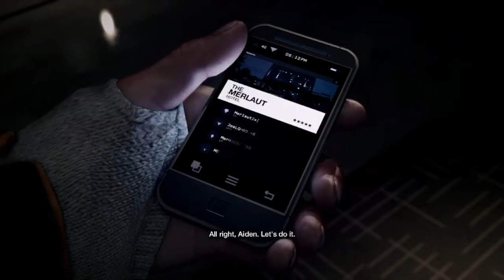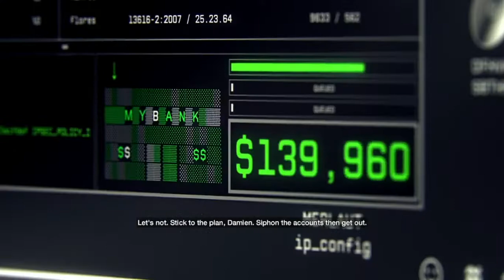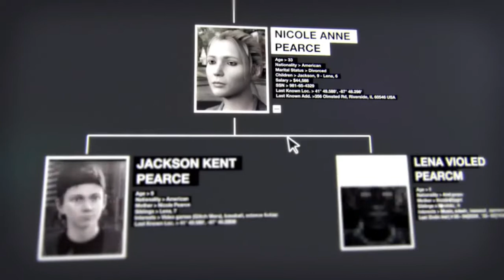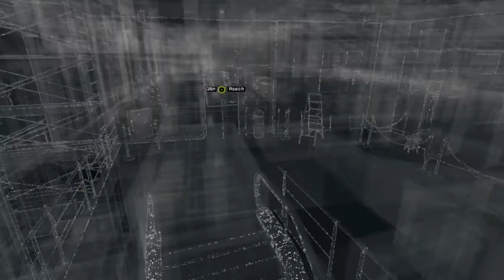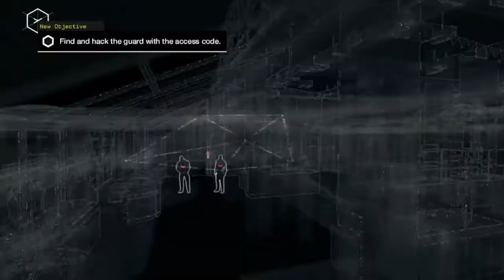Allright Watch Dog ,,, 2022 Hai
One of the most enjoyable game... hai
let do it hai
Zunizuebecome

Watch Dogs is an action-adventure video game franchise published by Ubisoft, and developed primarily by its Montreal and Toronto studios using the Disrupt game engine. The series' eponymous first title was released in 2014, and it has featured three games in total, the most recent being 2020's Watch Dogs: Legion.
Publisher: Ubisoft
Developers: Ubisoft, Ubisoft Montreal, Ubisoft Toronto, Ubisoft Reflections, Ubisoft Paris, Ubisoft Romania, Ubisoft Ukraine
Publishers: Ubisoft, ak tronic Software & Services GmbH
Designers: Clint Hocking, Danny Bélanger